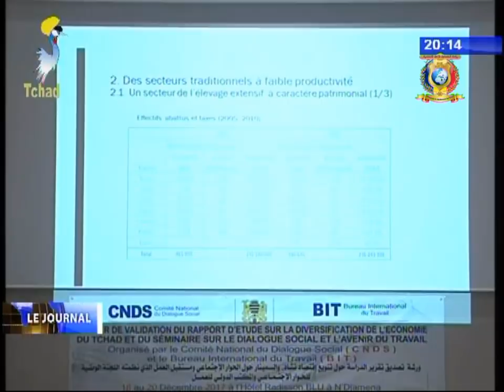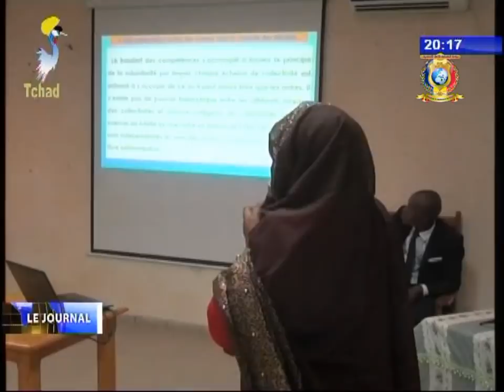CEMAC - Prestation de serment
Titres
1) CRISE ECONOMIQUE - Le CNDS opte pour la diversification de l'économie Tchadienne.
2) DEVELOPPEMENT - Echanges sur la gestion des déchets au Tchad.
3) POLITIQUE - Le parti PFJD confirme sa participation au forum national.
4) TRANSPORT ET TRANSIT - Forum tripartite Tchad-RCA-Cameroun.
5) EDUCATION - Elaboration du manuel de validation des acquis de l'expérience.